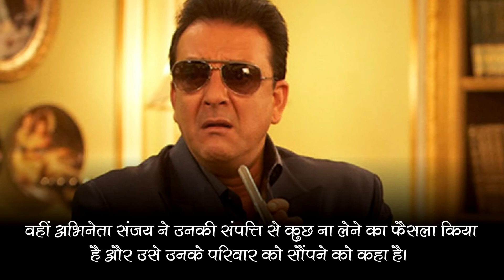संजय दत्त के फैंस की ऐसी दीवानगी चौंक जाएंगे आप | समाचार नामा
बॉलीवुड के सितारें और उनके फैंस की दिवानगी के किस्से तो आपने अक्सर सुने ही होंगे। अधिक जानकारी के लिए दिया गया लिंक खोलें